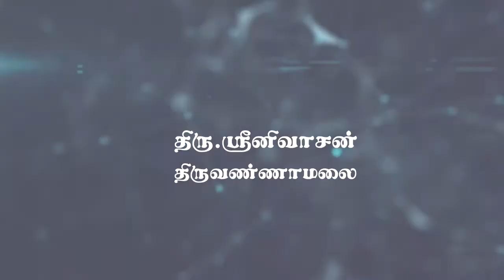Mr. Srinivasan explains the importance and meaning of Nithya blissing Canto